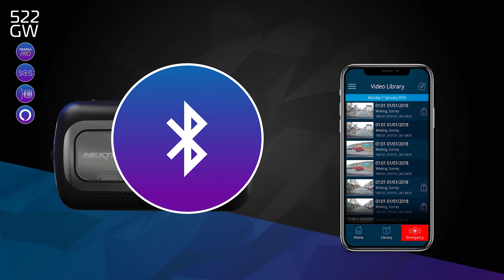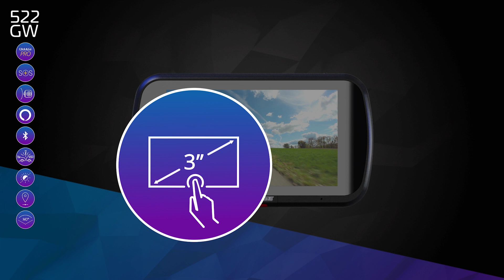Nextbase 522GW Dash Cam Product Video | Screwfix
Here is why you should purchase a Nextbase 522GW Dash Cam